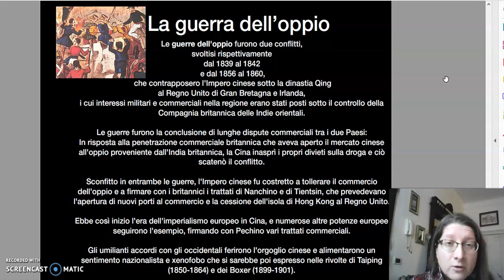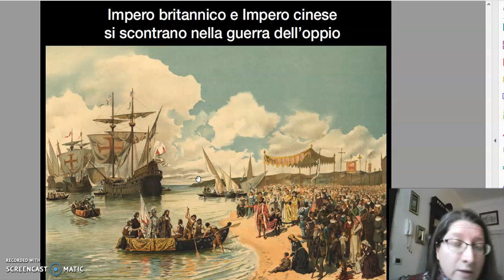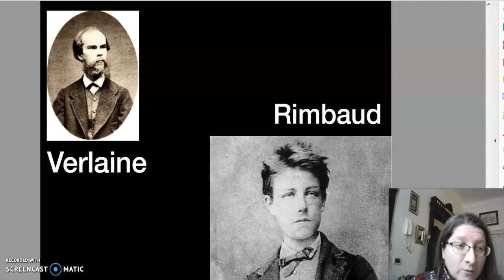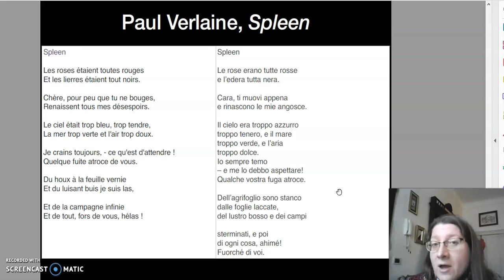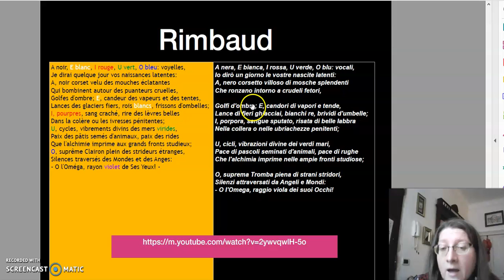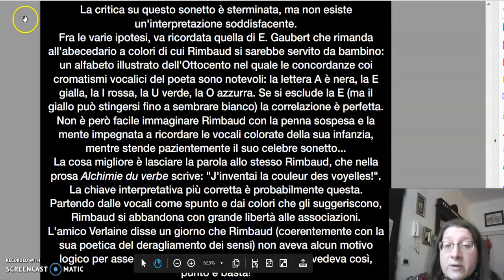Ita V Simbolismo 5 poeti maledetti